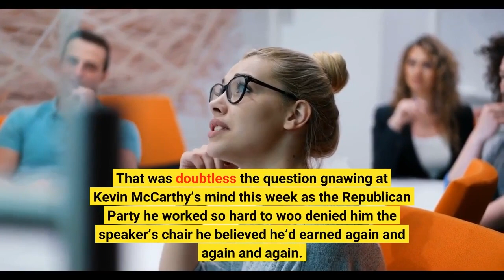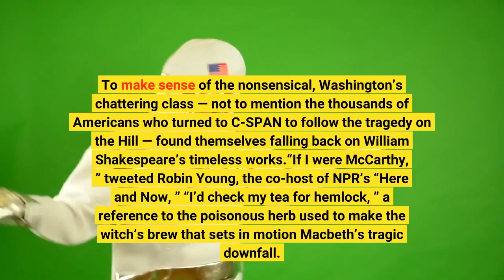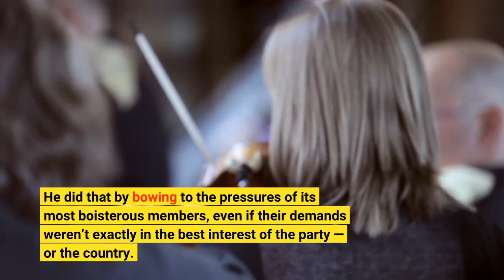The Shakespearean Tragedy of Kevin McCarthy Prince of Washington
To be or not to be Speaker of the House. To be it today, or tomorrow night, or next week, or not at all. That was doubtless the question gnawing at Kevin McCarthy’s mind this week as the Republican Party he worked so hard to woo denied him the speaker’s chair he believed he’d earned again and again and again. For eight terms, he’d waited, dutifully crafting a script that would allow him to seize power over the lower chamber, only for a rebellious band of Republicans to conveniently forget the lines he’d asked them to memorize. The performance turned chaotic, humiliating, positively Elizabethan. And that was just Act One. So often in the universe of official Washington’s backroom deals and slippery allegiances, fair is foul, and foul is fair. But the intraparty drama that unfolded here this week was near without precedent in modern history: A speaker election had not stretched on for this many ballots since 1859, when the nation careened into a civil war. To make sense of the nonsensical, Washington’s chattering class — not to mention the thousands of Americans who turned to C-SPAN to follow the tragedy on the Hill — found themselves falling back on William Shakespeare’s timeless works.“If I were McCarthy, ” tweeted Robin Young, the co-host of NPR’s “Here and Now, ” “I’d check my tea for hemlock, ” a reference to the poisonous herb used to make the witch’s brew that sets in motion Macbeth’s tragic downfall. Added Ruth Marcus of the Washington Post: “Macbeth must kill and keep killing to slake his ambition. McCarthy must concede and concede even more to slake his own. ”Like the Scottish protagonist, McCarthy’s preferred method of consolidating power was to keep the characters in his caucus happy. He did that by bowing to the pressures of its most boisterous members, even if their demands weren’t exactly in the best interest of the party — or the country. Other Shakespearean parallels abound. Although Young and Marcus opted for Macbeth, it was also hard not to think of Julius Caesar, Shakespeare’s recounting of the most famous betrayal of all time. We watched as the same 20 legislators (later down to six and then just one) stabbed a stoic McCarthy on the House floor, consumed by the belief that a protracted, four-day vote was the only possible way to prevent the 57-year-old GOP leader from becoming a tyrant. We wondered whether a trusted right-hand man like Steve Scalise would suddenly provide a made-for-theater “et tu, Brute? ” moment, announcing his own bid for the speakership. (Jim Jordan of Ohio did sing McCarthy’s praises as he nominated him for speaker on the second ballot, only to become a contender for the gavel when Matt Gaetz nominated him in short order. )Then there was the comic relief — much like the tension breaker in Julius Caesar — of Democrats bringing out the popcorn machine as the hours and days yawned on.